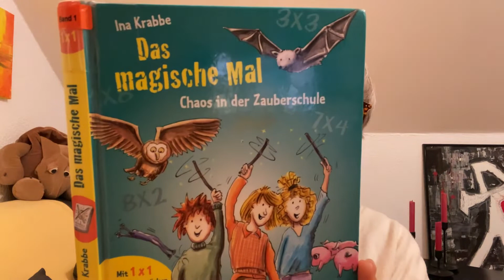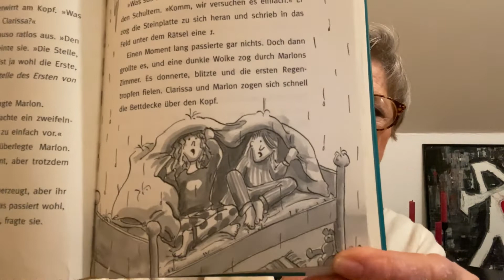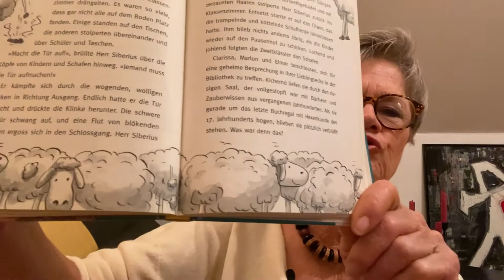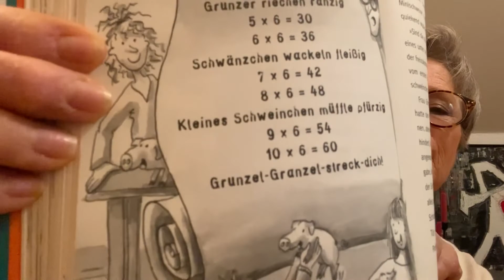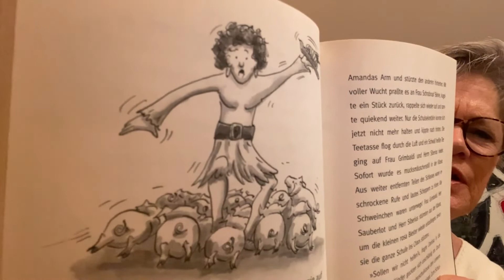Das magische Mal - Chaos in der Zauberschule - Wuselstunde mit Kirsten - Teil 2/3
Kirsten liest "Das magische Mal - Chaos in der Zauberschule" Teil 2v3. Geschrieben und illustriert von  Ina Krabbe, erschienen im Südpol Verlag.

Eine lustig-schräge Geschichte um drei Zauberschüler, das Einmaleins und eine geheimnisvolle Steintafel: Clarissa, Marlon und Elmar müssen 1x1-Zaubersprüche büffeln. Besonders Marlon ist das ein Gräuel, bis sie in der Schulbibliothek auf Schloss Simbalablitz eine alte Steintafel finden, die einen geheimnisvollen Verstärkungszauber freisetzt und ein heilloses Chaos in ihrer Schule anrichtet.